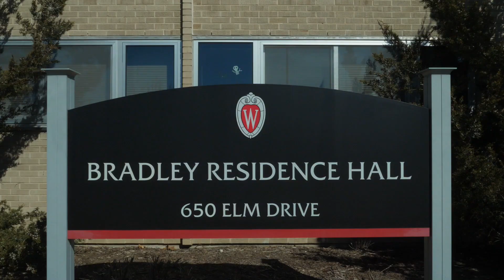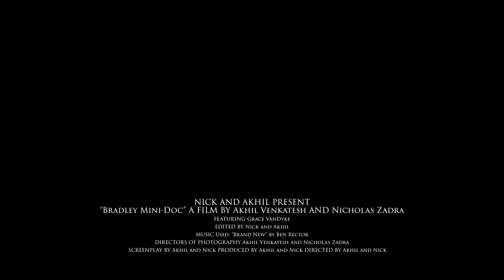Bradley Learning Community Documentary!!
A documentary about the Learning Community inside Bradley Residence Hall in UW- Madison!!